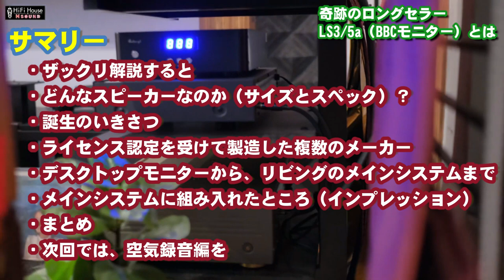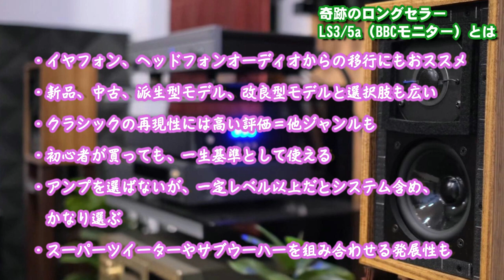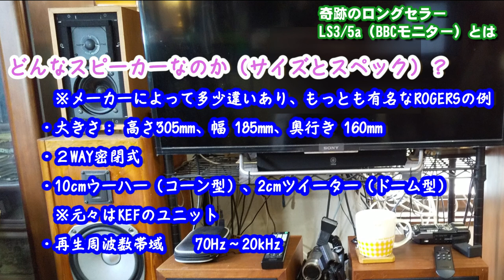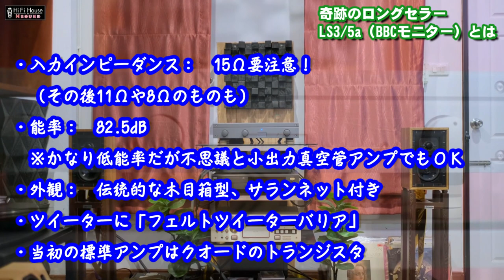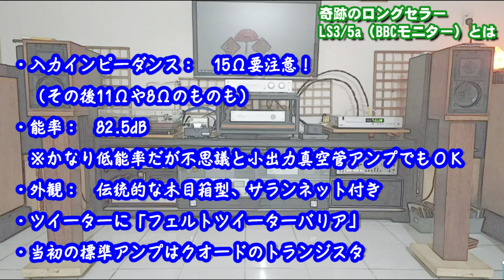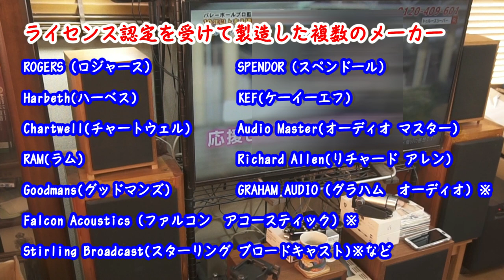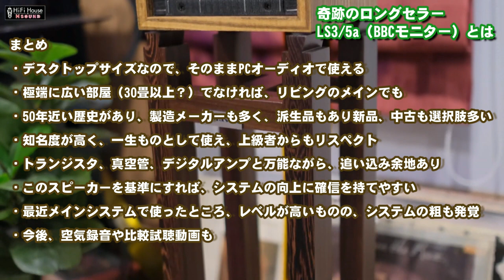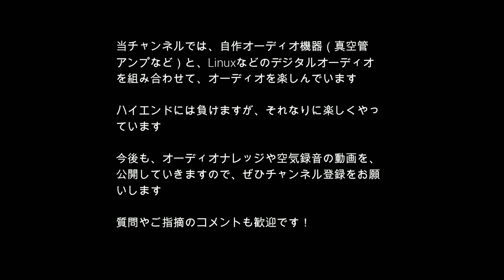奇跡のロングセラー LS3/5a（BBCモニター）について話します！50年経っても色あせない。。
メインシステムがやり尽くした感が出たので、気分転換にサブのスピーカーと入れ替えてみました。
サブで使用していたのは、有名なBBCモニターのLS3/5aです。さすがに評価の高いスピーカーだけあって、次元の高い再生音が出てきました。とはいえ、追い込みの必要は感じるので、再度、システム調整に励む楽しみができました！

‹参考記事›
超ロングセラースピーカー「LS3/5a（BBCモニター）」の調査

当チャンネル運営サイト「グローバルオーディオ調査班」：
当チャンネル運営サイト「自作真空管アンプのホームページ」：